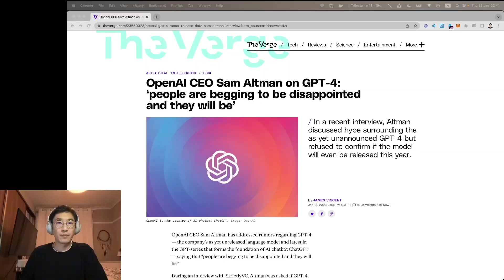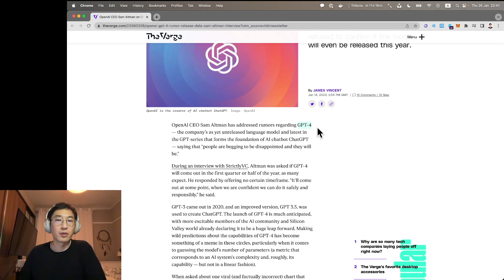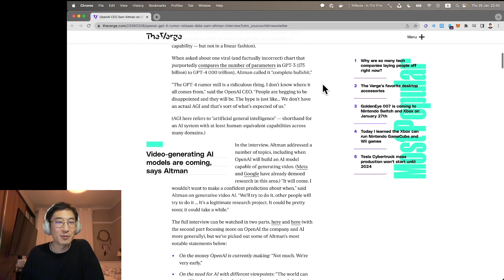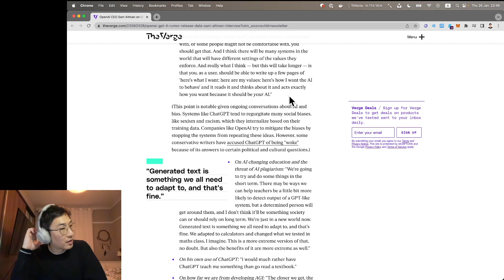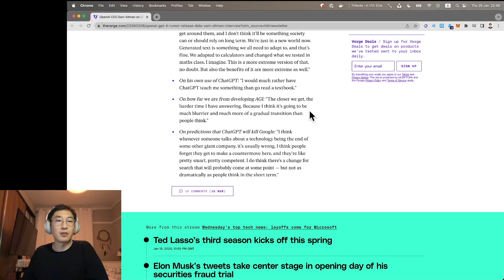Reaction: OpenAI CEO Sam Altman, Boston Dynamics Robot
In this video I react to the latest interview with OpenAI's CEO Sam Altman and the latest video from Boston Dynamics progress so far on their robot.